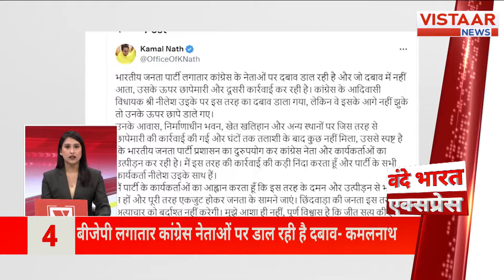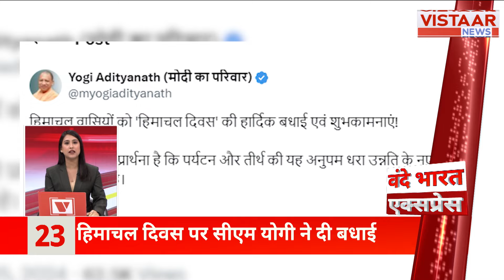Fatafat News : देखिए, दोपहर की सभी बड़ी ख़बरें फटाफट अंदाज में | Vistaar News Vande Bharat Express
Top News : देखिए, दोपहर की सभी बड़ी ख़बरें फटाफट अंदाज में | Vistaar News Vande Bharat Express